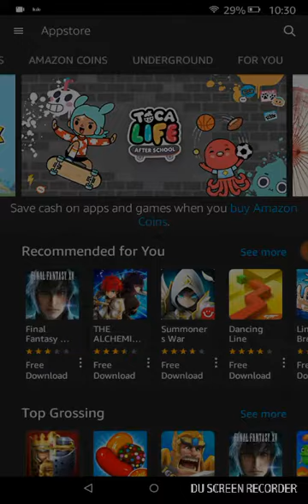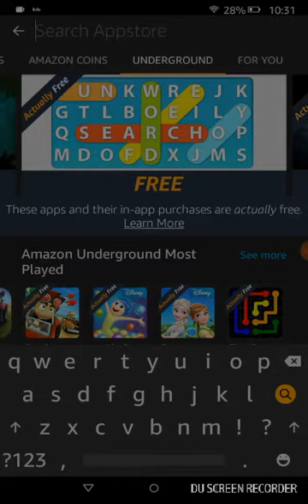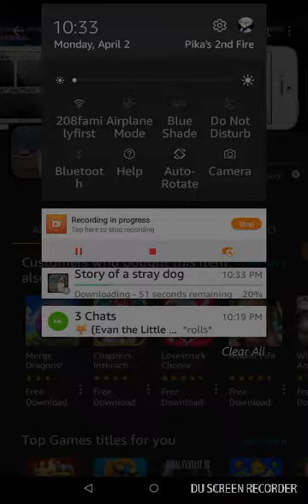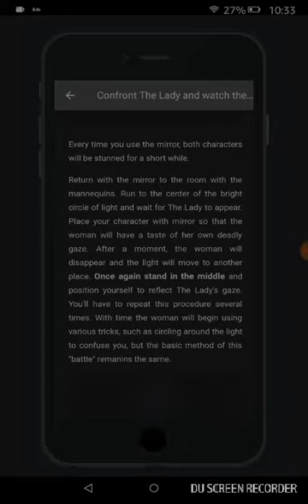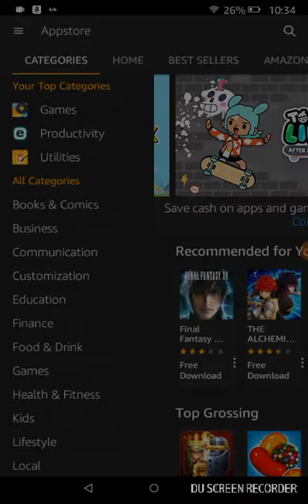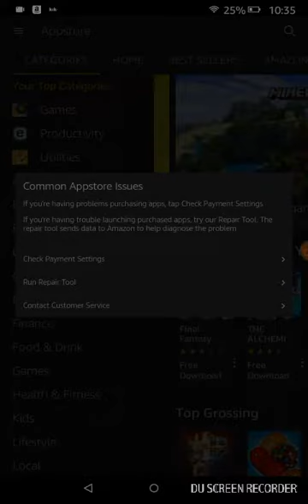Tuber sim something ^^'